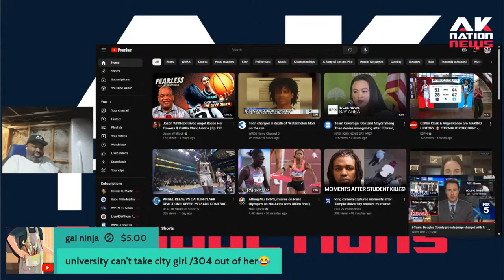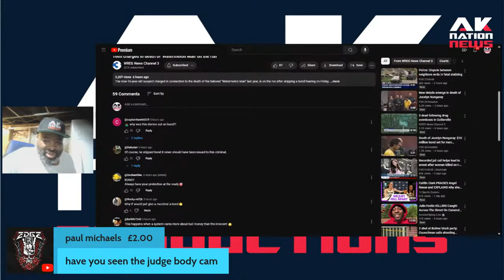The "teen" who killed this city's beloved Watermelon man is on the run after released on bond.